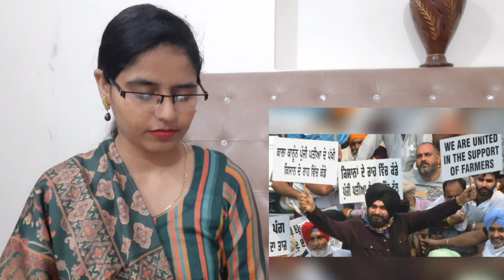Reaction on Pakistani support | Pakistani singers | Punjabi Reaction | Pakistan | Leyanda punjab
Reaction on Pakistan support | Indian Pakistani singers | Punjabi Reaction | Pakistan | Leyanda punjab